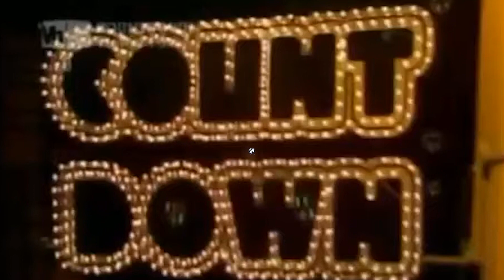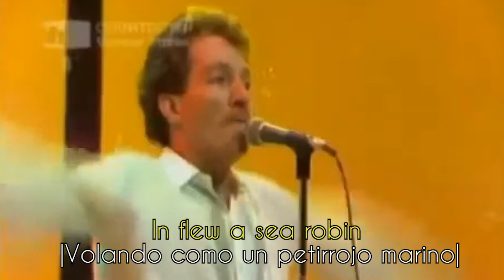ROCK LOBSTER - The B-52's | Subtítulos inglés y español